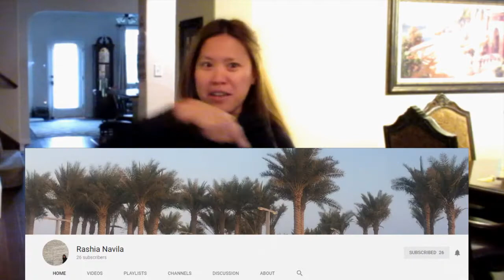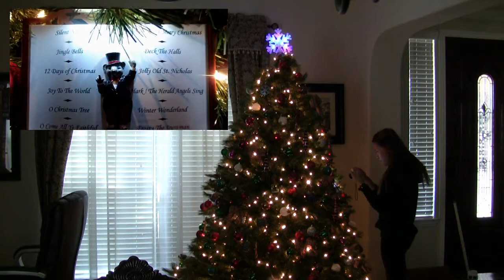THE TALKING CHRISTMAS TREE II SHOUTOUT II FILIPINA VLOG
I would like to share with you our CHRISTMAS TREE for this year. I hope you guys enjoy this video!!!

Daghang Salamat!